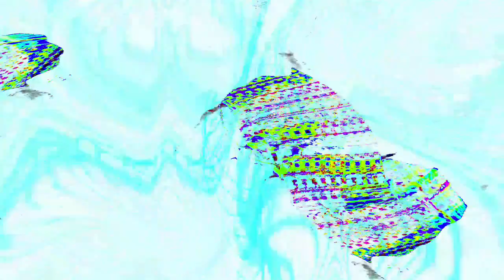[EPILEPSY WARNING] Movie 24 04 02 14h45m18s